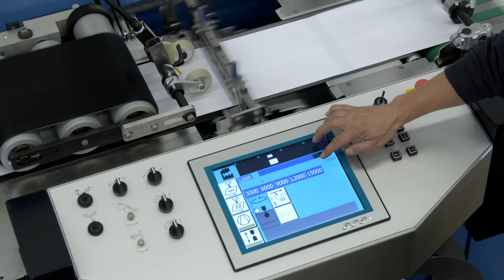Buhrs 3000 Compact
The Buhrs 3000 Poly & Paper Wrapping System is
the standard in performance and design. A perfect
combination of the well-known Buhrs quality and
reliability results in a high performance system that
produces a high quality wrapped product.
The Buhrs 3000 sets the world standard in poly
& paper wrapping. The optional BuhrsWrap
creates a tight package which greatly improves
the presentation of journals, magazines and
other quality media products. Easy Opening – a
longitudinal perforation – ensures simple opening
of the pack.
The Buhrs 3000 Poly & Paper Wrapping System
offers the unique combination of being able to
run with both poly and paper on one system.
Changeover only takes 10 to 30 minutes
depending on the job.
Paper wrapping offers you the opportunity
of making your own personalised envelope
independent of the size. This way you can be more
creative in making a unique DM product. It also
saves storage and handling costs with envelopes.